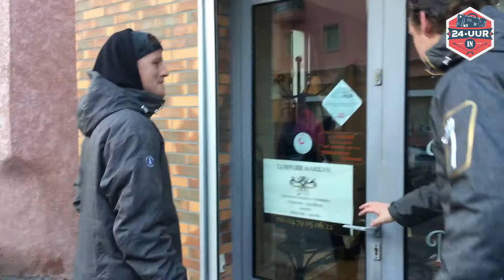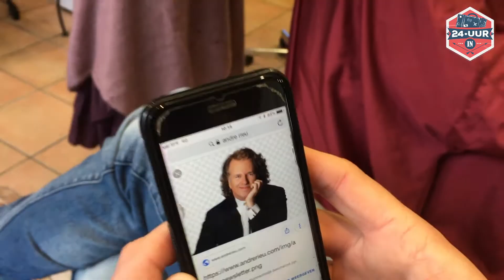24 UUR IN -- Bezoek aan de Franse kapper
Na een aantal weken onderweg te zijn voor de Alpenroute werd het voor Sebi en Frank hoog tijd dat ze een kapper opzochten. En laat ze dan wederom weer niet goed de taal spreken. Wordt toch lastig om te laten weten met welke coupe je de deur uit wilt..